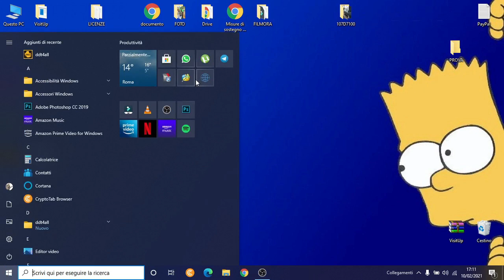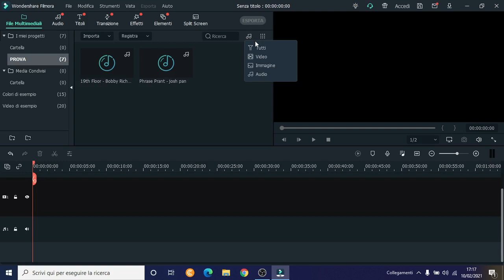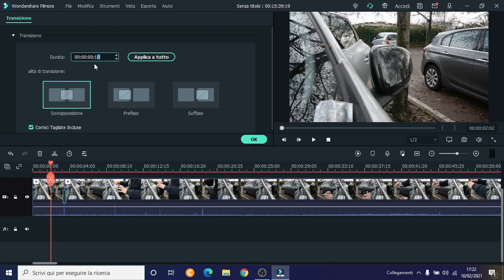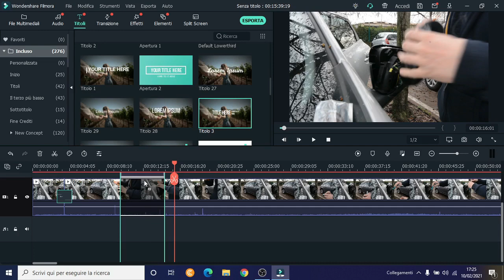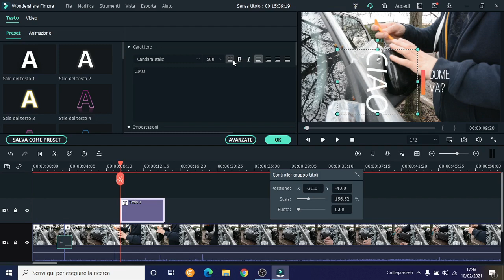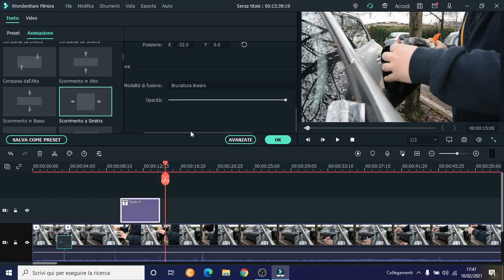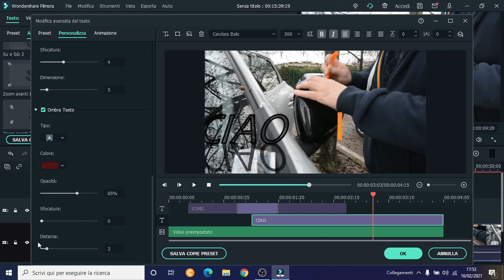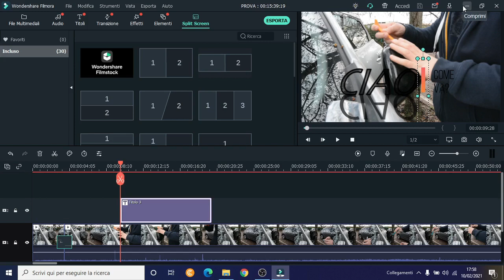Wondershare Filmora X - Titoli e transazioni - Parte 2